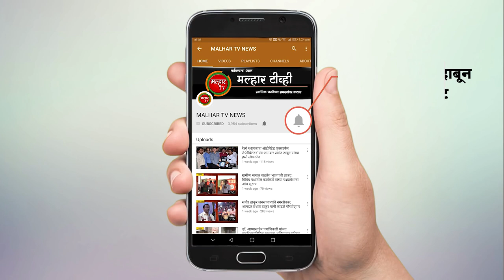उरण तालुक्यात शनिवारी १५ कोरोना रुग्ण आढळले असून ९ रुग्णांनी केली कोरोना रोगावर मात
उरण तालुक्यात शनिवारी १५ कोरोना रुग्ण अढळले असून ९ रुग्णांनी कोरोना रोगावर मात केली आहे.  उरण तालुक्यातील नवीनशेवा येथील 7 वर्षीय पुरुष व 13 मुलगी , 37 , 62 वर्षीय महिला, जासई येथील 6 मुलगा , 29 व 50 वर्षीय पुरुष, चिर्ले येथील 38 व 63 वर्षीय महिला, सेक्टर 15 द्रोणागिरी उरण येथील 56 वर्षीय पुरुष, सिडको कॉलनी उरण येथील 54 वर्षीय पुरुष, बालई येथील 47 वर्षीय पुरुष, पाणदिवे येथील 42 वर्षीय पुरुष, दिघोडे येथील 49 वर्षीय पुरुष, विंधणे येथील 34 वर्षीय पुरुष आदी व्यक्ती  कोविड -१९  कोरोना पॉझिटीव्ह रुग्ण आढळले. तसेच उरण तालुक्यातील देऊळवाडी येथील 13  वर्षीय मुलगी व 40 वर्षीय पुरुष , बोरी येथील 37 वर्षीय पुरुष, कोटनाका येथील 34 वर्षीय पुरुष, गोवठणे येथील 34 वर्षीय महिला व 51 वर्षीय पुरुष, पाणजे येथील 42 वर्षीय पुरुष, जासई येथील 35 वर्षीय पुरुष, तांडेलनगर(उरण ) येथील 31 वर्षीय महिला यांना डिस्चार्ज देण्यांत आला आहे आणि गोवठणे येथील 45 वर्षीय पुरुष यांचा मृत्यु झाला आहे. उरण तालुक्यातील कोरोना रुग्णांची संख्या  251  झाली आहे. त्यातील 196  बरे झालेले असून त्यांना  डिस्चार  देण्यात आला आहे . फक्त  52  कोरोना पॉझिटीव्ह  रुग्ण उपचार घेत आहेत व आज पर्यंत 3 कोरोना पॉझिटीव्ह रुग्णांचा मृत्यु झाला आहे.